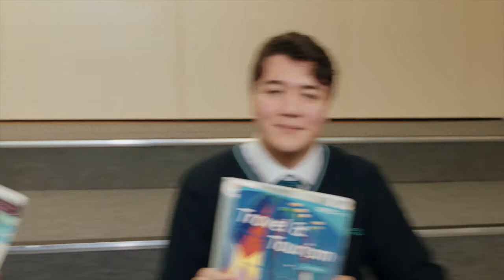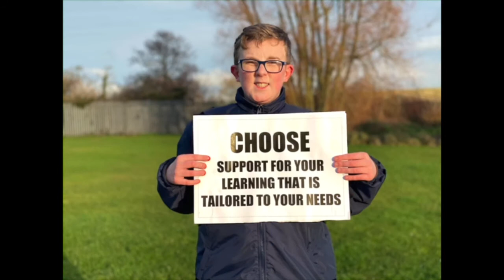North Coast Integrated College Virtual Open Day 2021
A video for North Coast Integrated College Virtual Open Day 2021